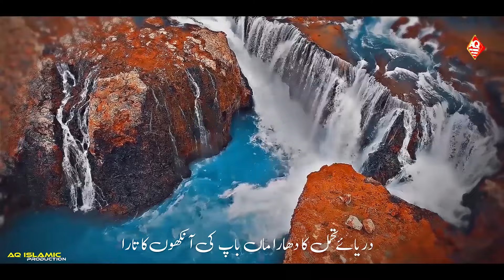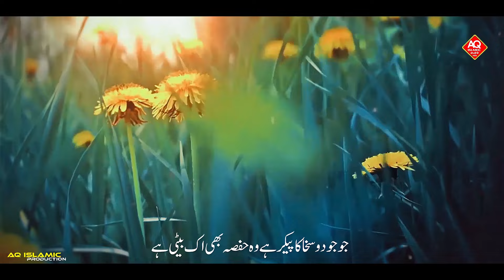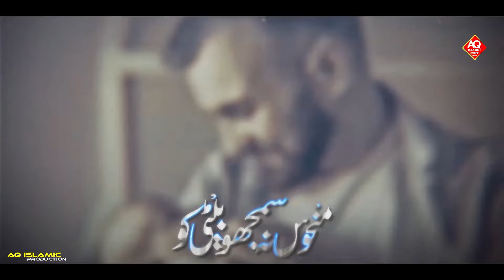Manhus Na Samjho Beti Ko ! Beti Se Nafrat Karne Walo Ko Ek Paigam ! New Nazam ! Sayyed Shuaib Qasmi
Beti Ke Sabab Ghar Jannat Hai New Emotional Nazam 2022

Lyrics : Molana Abu Jafar Sahab
Voice :  Mufti Sayyed Shuaib Qasmi
Audio & Video : Hafiz Arshad Khan
Upload by : AQ Islamic Production

About Video :
Aaj Fir Apni Ye Farhad Hai Sun Le Mola
Dil Tere Naam Se Abad Hai Sun Le Mola
New Nazam 2022 Emotional Kalam
Masjidon Ko Hamari Dhane Lage
Sad Nazam 2022 New Emotional Kalalm Ek behen ki Dil Se Nikli Hui Sada New Nazam Dil ko Tadpa dene wala kalam Musalmano ko ek Paigam Shafaque Aliya new nazam Gunaho se karo toba abhi bhi waqt hai logo new Emotional track new nazam 2022 Ilahi Yad Me Teri Rahu Me Pur Sukun Har Dam shafaque aliya new nazam new kalam best nazam musalmano ko paigam new nazam musalmano ke halat par dard bhari nazam Ham Musalman Ke Bacho Ko Kya Ho Gya New Kalam
Musalman Behno par nazam
iman hai agar tujh me parde me tu ayegi
new nazam iman hai agar tujh me nazam
hafiz abdul azeem nazam 2023
Beti Nazam 2023
Beti Par New Kalam
Beti New Nazam 2023
beti to rehmat hai
beti par new nazam best kalam
beti Nazam

                      jazakallah